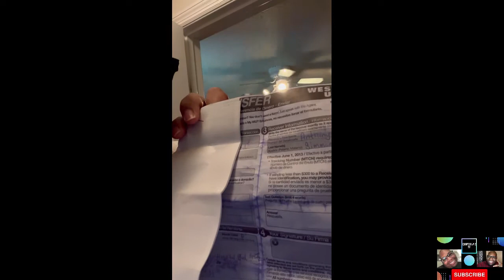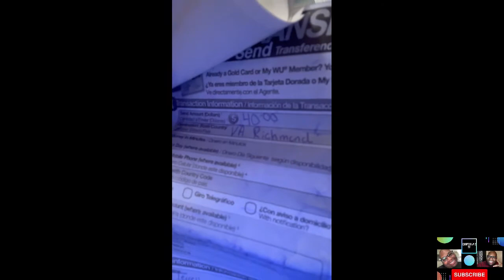Story Time I got scammed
Story Time I got scammed from somebody I was talking to from the internet 😤